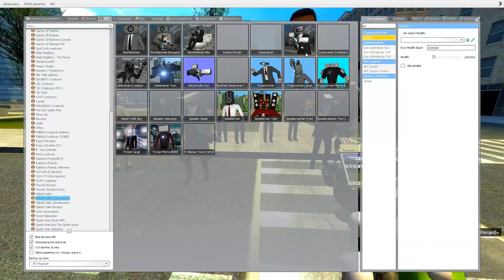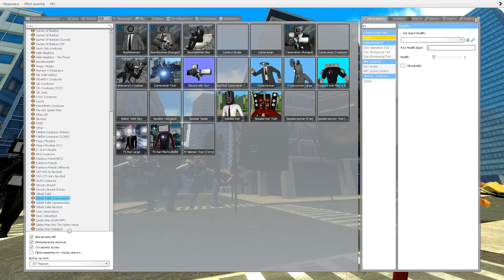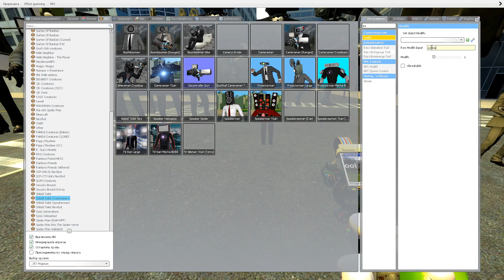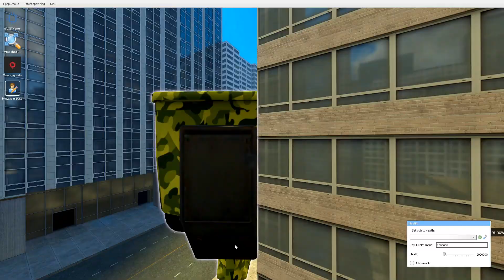NEW COMBINING MECHA TV MAN AND ALL CAMERAMAN VS ALL SKIBIDI TOILET BOSSES In Garry's Mod!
Playing the characters of the new update SKIBIDI DOB DOB TOILET FAMILY, AMANDA THE ADVENTURER, Camera man, CAMERA MAN AND CURSED AMANDA, MECHA SPEAKER MAN VS NEW MECHA PROJECTOR MAN AND BOOMBOX MAN BOSS AND ROCKET SKIBIDI TOILET, SKIBIDI WASHING MASHINE TOILETS VS ALL PROJECTOR MEN, MECHA TV MAN BOSS In Garry's Mod! PROJECTOR MAN MECHA BOSS i recorded and edited a lot epic funny and fails moments.